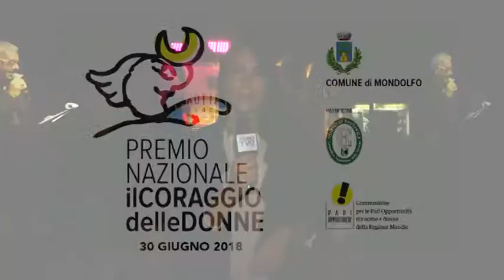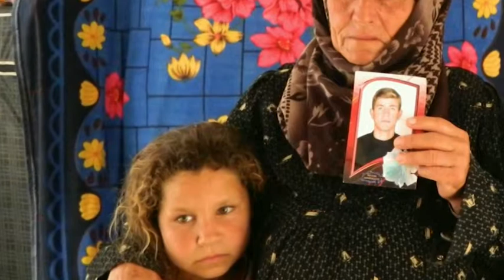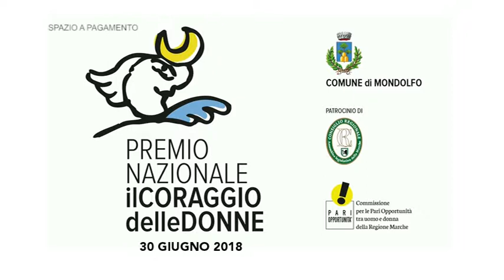Premio Nazionale "Il Coraggio delle Donne" (30 giugno 2018)